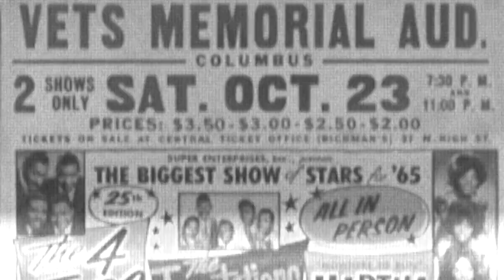LION EYE MUSIC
Hiphop track/